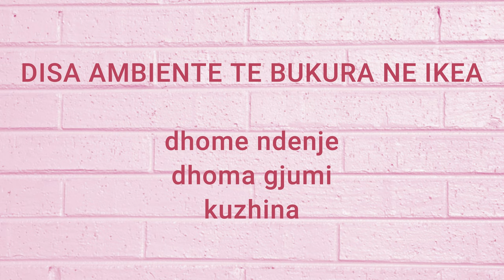2 Ditë te IKEA | Na u Prish Makina | Aktivitete argëtuese - krijuese për fëmijët | VLOG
2 days at IKEA | Our car broke | Fun and creative activities for children | Daily Vlog

Pershendetje dhe mireseerdhet ne kanalin tim! Shpresoj t'iu kete pelqyer videoja e sotme. Nese keni ndonje ide per video qe do te deshironit te shikonit nga une, komentoni poshte. Abonohuni ne kanal per te ndjekur me shume video dhe per te qene te paret qe i shihni, klikoni zilen.
                                                                                                                                  Faleminderit xoxoxo,
~Brikena Myftarallari~

                                                                                                                                     Thank you xoxoxo,
                                                                                                                                ~Brikena Myftarallari~